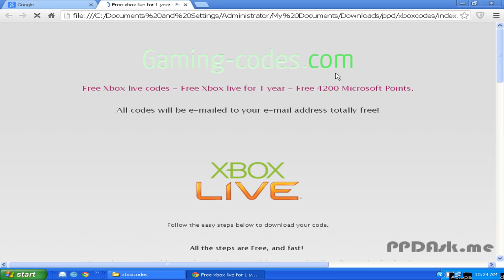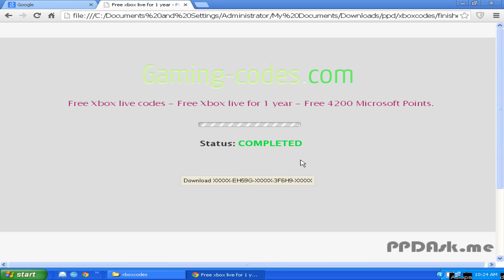Xbox codes script 2013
Many players are asking us that why are we giving away the Xbox live codes for free?

The answer is our gaming advertisers and sponsors pay us for each of our promotion.

And the Xbox live codes for our Visitors are financed by our advertisers and sponsors.

So its free for both, you and us.